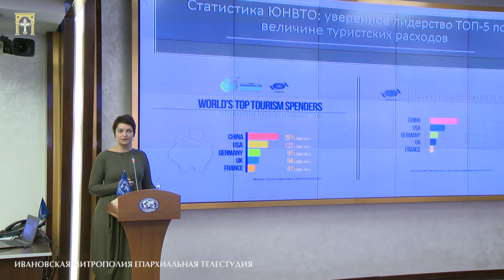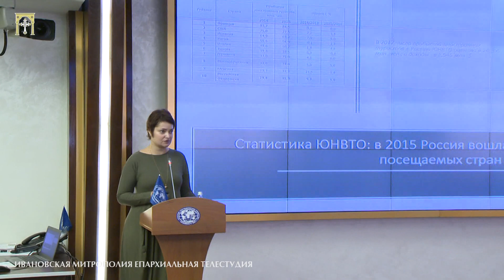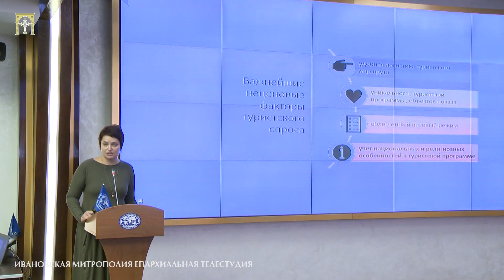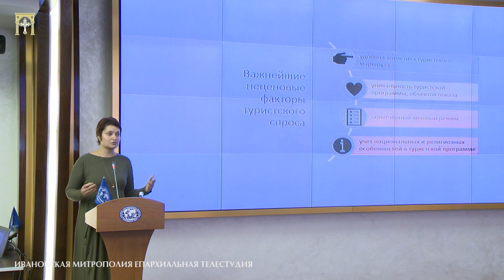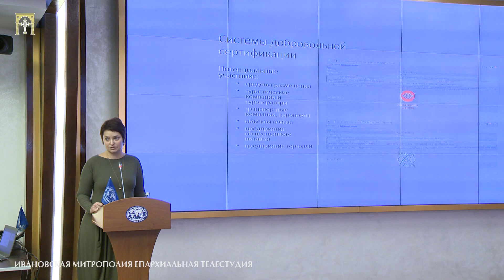Российское гостеприимство – проект развития въездного туризма 1.11.2018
Круглый стол
«Познавательный, религиозный туризм и паломничество: теологические аспекты и перспективы развития» в рамках II Всероссийской (с международным участием) научной конференции «Теология в современном научно-бразовательном пространстве»
Штаб-квартира Русского географического общества (г.Москва)
1 ноября 2018 года